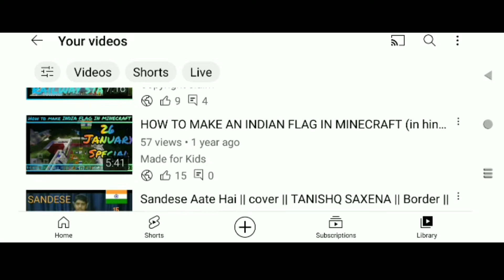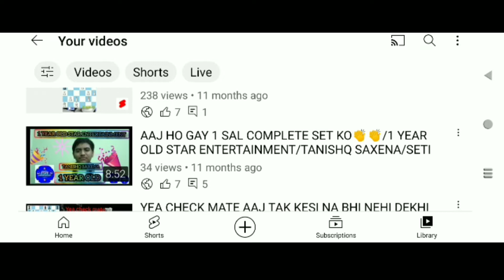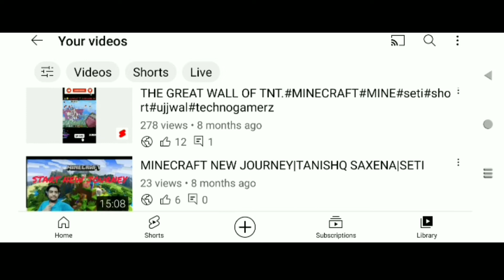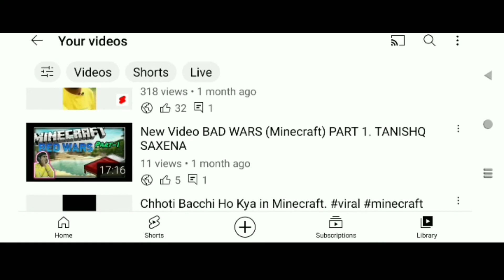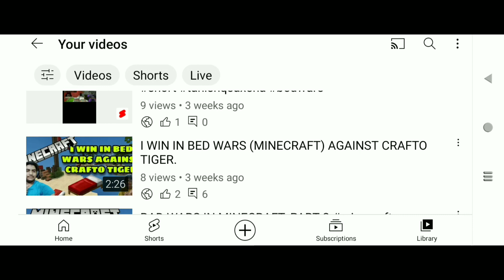STAR GAMER 🇮🇳 COMPLETE 2 YEAR.